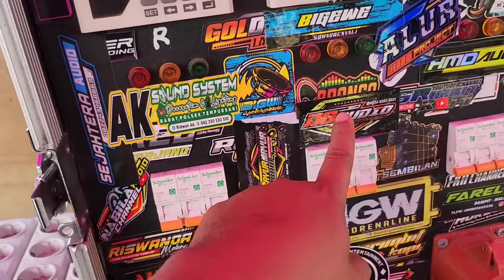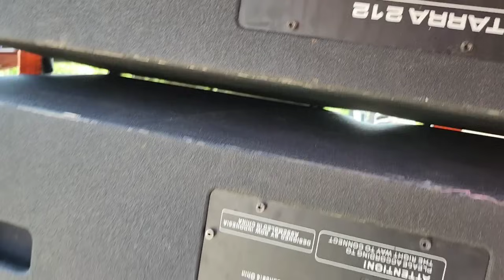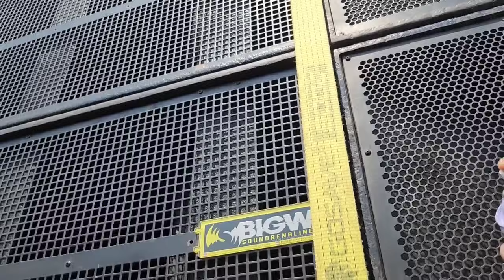Spek Sewa 12 Sub + 6 beam sebesar X2.XXX.XXX JUTA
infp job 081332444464